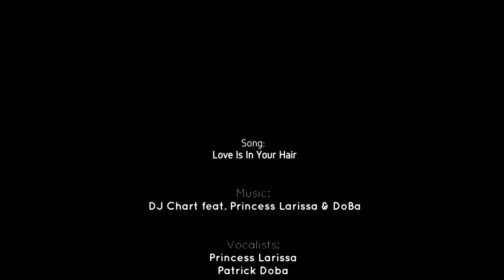DJ Chart feat. Princess Larissa & DoBa - "Love Is In Your Hair"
Song:
Love Is In Your Hair

 DJ Chart feat. Princess Larissa & DoBa

Vocalists:
Princess Larissa
Patrick Doba

Lyrics by Patrick Doba

one-hair, Haircosmetic
Switzerland

Switzerland